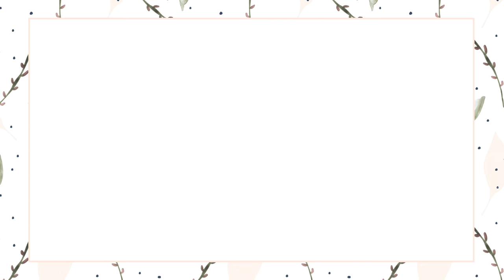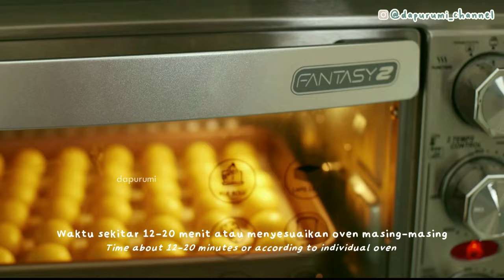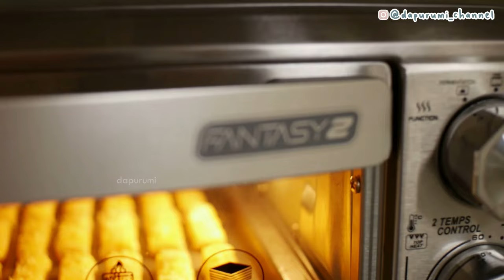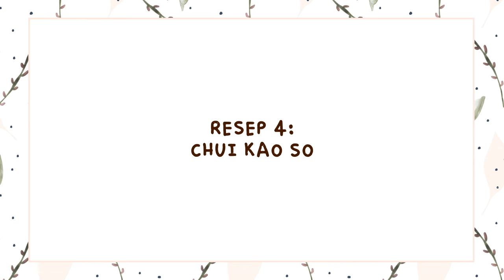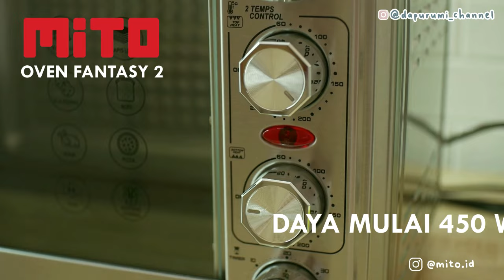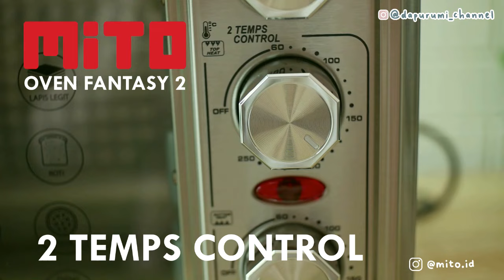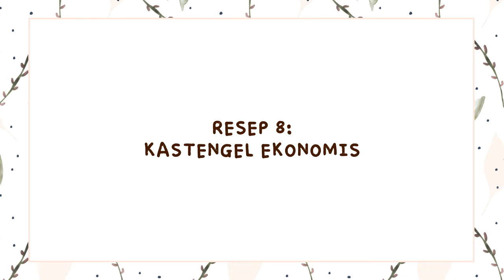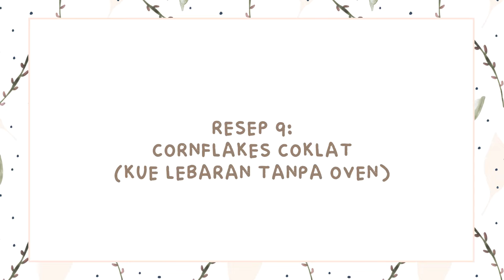REKOMENDASI RESEP KUE LEBARAN FAVORIT KELUARGA ~ WAJIB COBA !!!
Bismillah.
Lebaran sudah tinggal menghitung hari. Udah pada buat kue lebaran belum? Ini aku share 9 resep kue lebaran yang siap menghiasi hidangan rumah kita saat lebaran.
Oh iya di video ini aku pakai peralatan masak dari Steincookware, MITO, dan juga Mitochiba,
Buat kalian yang pengen samaan dengan Dapurumi, bisa langsung klik link ini untuk info pembelian produknya ya.

DAFTAR ISI:
(Klik angka menit di bawah untuk langsung melihat video yang diinginkan)
00:00 1. Nastar Lumer
09:49 2. Kastengel Premium Tanpa Keju Edam
15:59 3. Cornflakes Cookies
21:00 4. Chui Kao So
26:48 5. Kue Kacang
31:57 6. Tempe Cheese Cookies
37:28 7. Chocochips Cookies
42:36 8. Kastengel Ekonomis
49:12 9. Cornflakes Coklat

Kalau udah cobain resep ini, upload foto hasilnya di feed/story instagram dan tag @dapurumi_channel :)

PERHATIAN :
- Video ini hanya ditayangkan di Youtube (Dapurumi) dan Fanspage Facebook (Dapurumi Channel)

Terima kasih :)